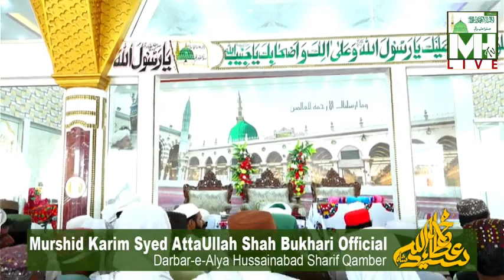New JUMMA Mehfil E Naat 29 Mar 2024 | Haji Makhno Mahar | Mazhar Ali Chandio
Sai Je Hawale

Haji Faqeer Makhno Mahar Hussaini